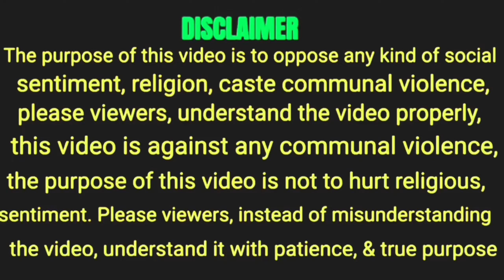पाकिस्तानी लड़की खोले पोल खुद के भाई ने कर दिया अपनी ही बहन को प्रेग्नेंट | Pak Girls | Bhaijaan